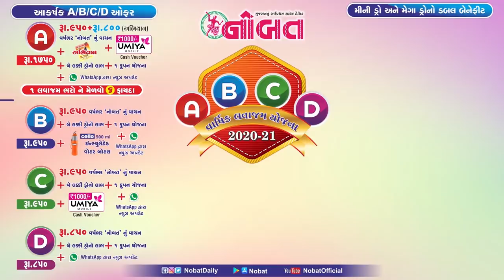News Flash: જામનગર શહેરમાંં કોરોનાના નવા ૧૩ કેસ તથા જિલ્લામાં બે દર્દીના મૃત્યુ